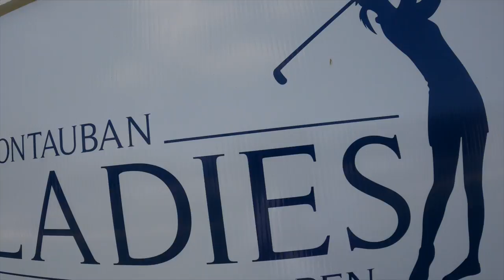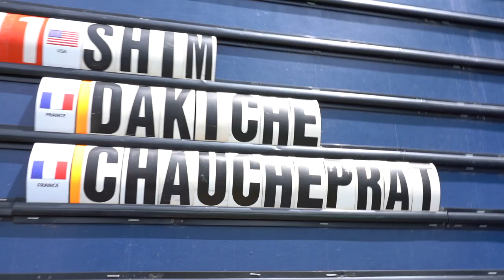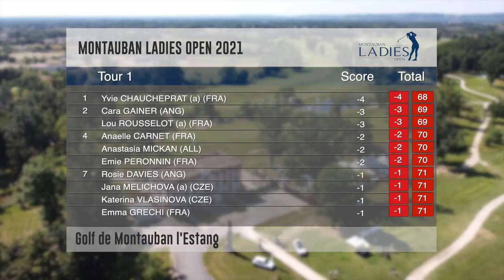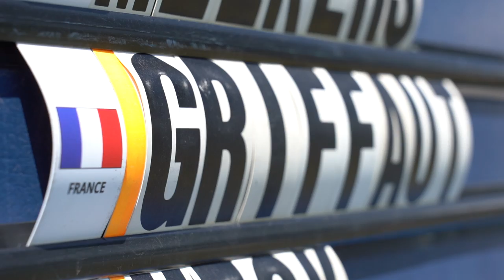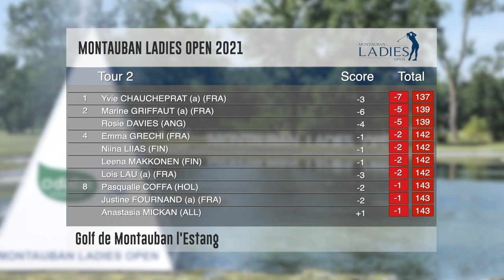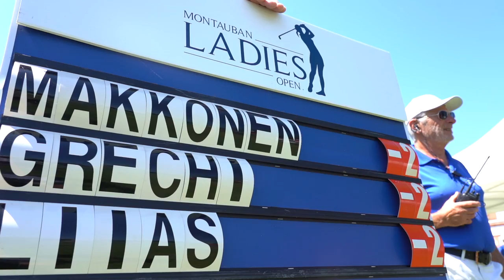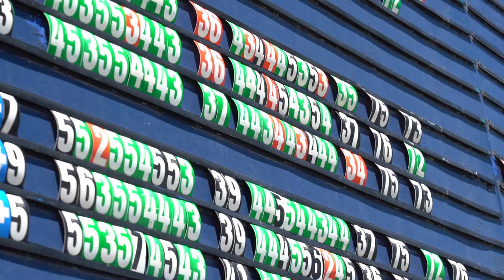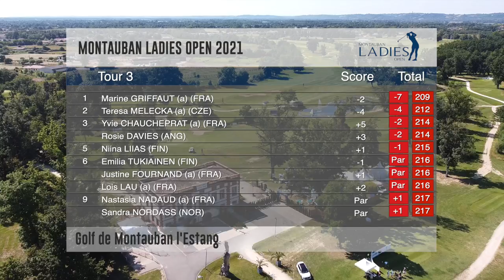Montauban Ladies Open 2021 : Marine Griffaut d'or !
Retour sur le Montauban Ladies Open 2021 qui s'est déroulé début juin sur le golf de Montauban L'Estang et qui a vu l'amateure Marine Griffaut s'imposer.